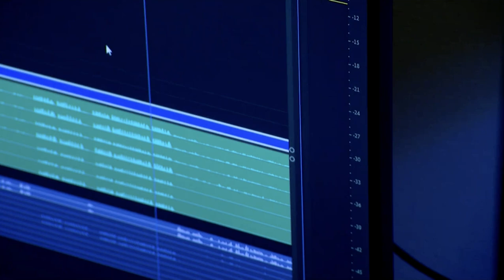News 12 Story on YousicPlay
Thank you Channel 12 News for covering YousicPlay. 2020 has been an uphill climb, to say the least. I’m very thankful for all the battles won and lost. I’m grateful for a strong 1st year of YousicPlay’s launch. Although we’ve been able to exceed a lot of our expectations, we have a lot more to do to close out the year and prepare for an even crazier 2021!!